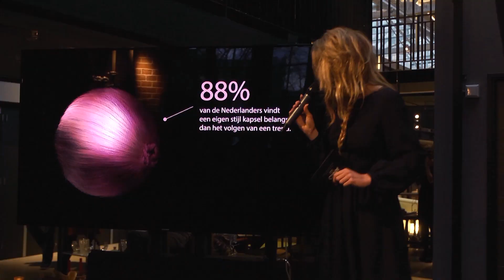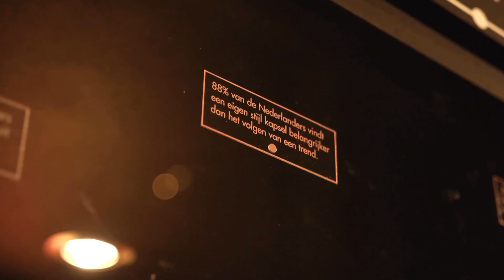Onthulling Haar van Nederland t.g.v. 125-jarig bestaan van de ANKO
HET HAAR VAN NEDERLAND VRAAGT OM DE PROFESSIONELE KAPPER.
Op dinsdag 23 februari onthulde presentatrice Lauren Verster ‘Het Haar van Nederland’ in Hotel de Hallen in Amsterdam. Dit bijzondere kapsel staat symbool voor de opvallende resultaten van een landelijk onderzoek door de Koninklijke Algemene Nederlandse Kappersorganisatie (ANKO) ter ere van haar 125-jarig bestaan. Nederlanders werd onder andere gevraagd hoe vaak zij naar de kapper gaan, hoe lang ze hun haar stylen en wat een kapsel met ze doet. Uit het onderzoek blijkt vooral de enorme diversiteit in Nederland.

ANKO-voorzitter Jan Franssen: “Al die diversiteit vraagt om veel kennis en kunde van professionele kappers. Zij moeten goed opgeleid zijn en altijd up-to-date blijven van de laatste mogelijkheden en trends. Bovendien moeten ze elke techniek tot in de puntjes beheersen, van wassen en knippen, tot kleuren en speciale treatments. Die professionaliteit kunnen consumenten van onze leden verwachten.”

Muziek:
Aequitas - Like a bird flies
DjErhain - Misty
Wozor - Final Point